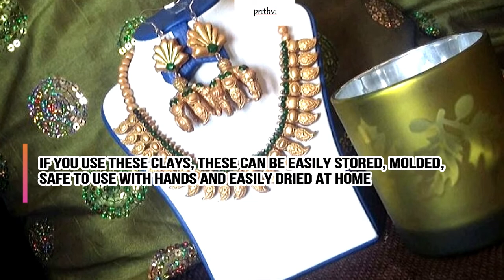Prithvi Collection - How to make terracotta jewelry - part 1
A series of DIY videos on How to make Terracotta Jewelry at home - an easy to follow guide on jewelry making so that you can make your own designer jewelry at home.

Part 1 : Different types of clays and their selection

The videos under this channel are originally prepared by Indidiet and owned solely by Indidiet.